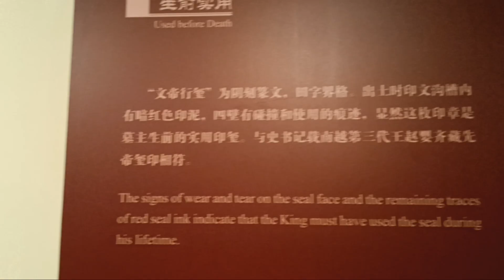西漢南越王博物館 Museum of the Mausoleum of the Nanyue King 21 Nov 2023